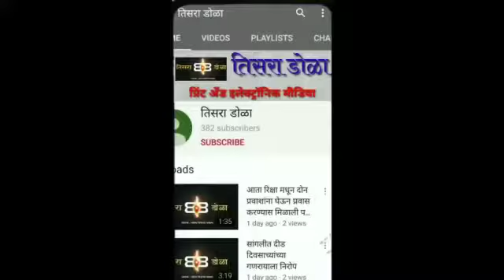मिरजेच्या मार्केडेश्वर मंदिराच्या जिर्णोद्वारास पंतप्रधान नरेंद्र मोदी येणार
जगद्गुरू सुर्यांचार्य श्री कृष्णदेवानंद गिरीजी महारांची माहिती